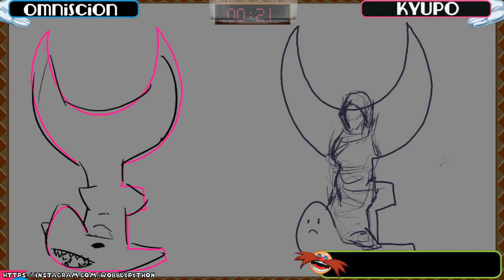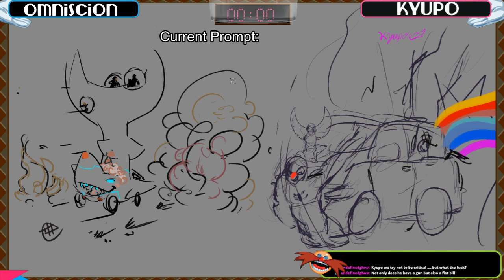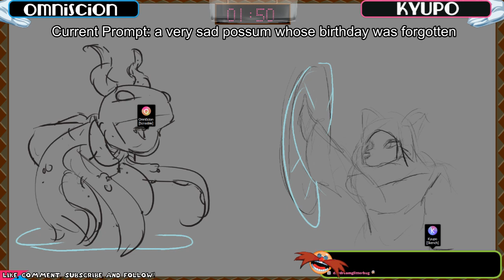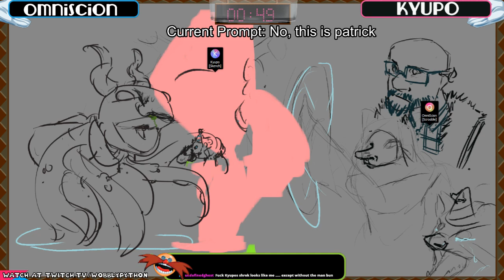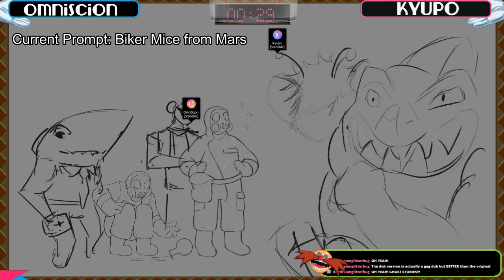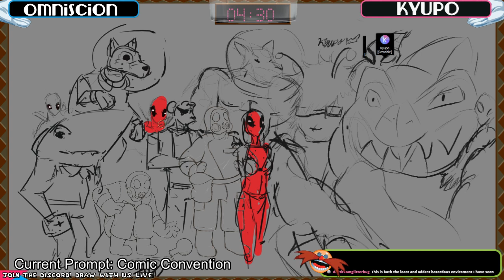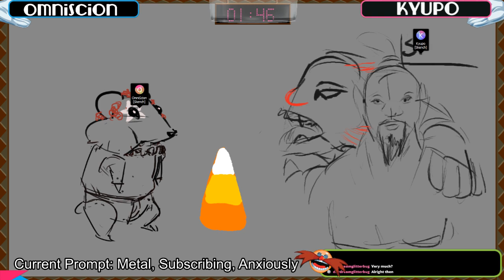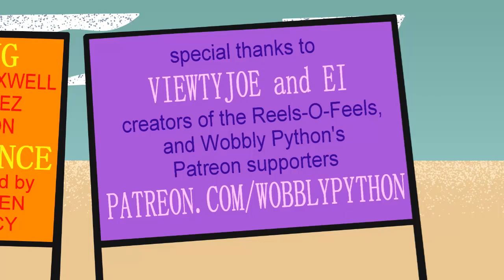S2E4 Wobbly Python's Drawing Circus! Omniscion and Kyupo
An improve comedy show about what happens when even great artists don't have any time to work.

Watch live! 9PM Eastern Wobbly Python's Drawing Circus is recorded live on Twitch.tv on Saturdays at 9PM Eastern.

Artists sign up for any given Saturday to compete and collaborate live for our audience at Twitch! Their visions are immortalized in these archives.
If you want to be on the show and go down in history. Alternatively, just submit prompts for the show, you can find all the answers on our community discord.